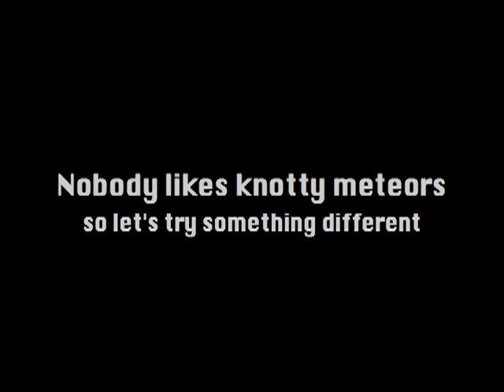Meteor Knot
A short vid of a silly little move involving a knot in a meteor